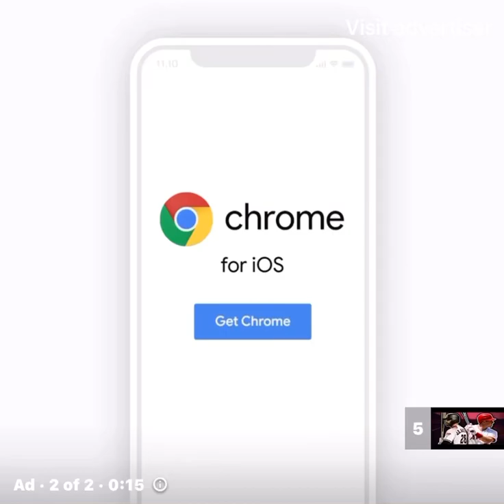Google Chrome For IOS July 2023 YouTube Ad